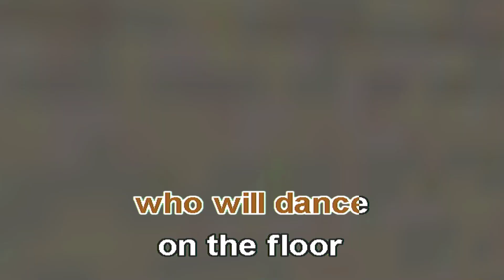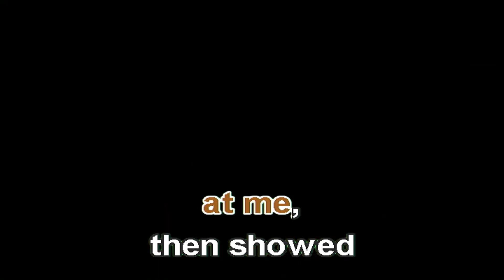Billie Jean - Michael Jackson (VIdeoke)